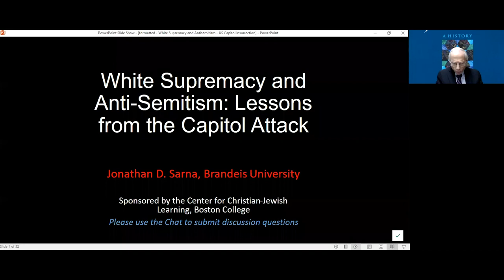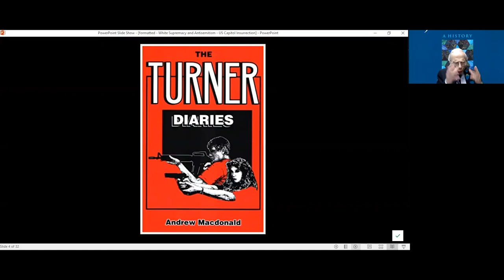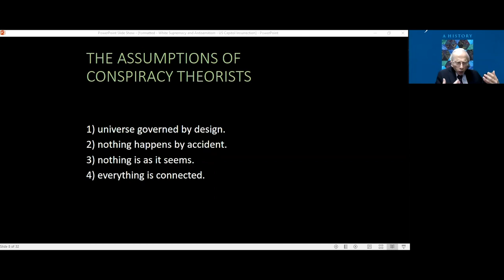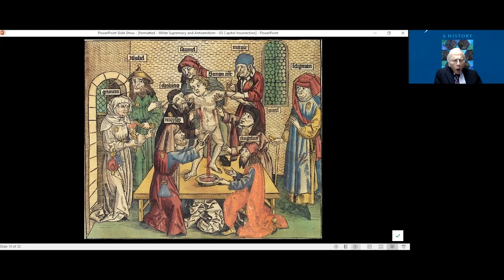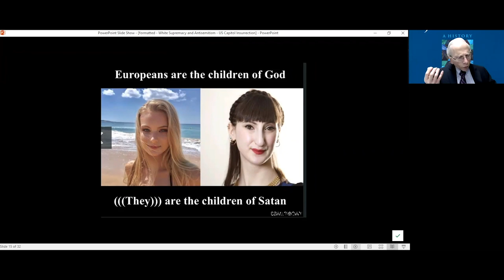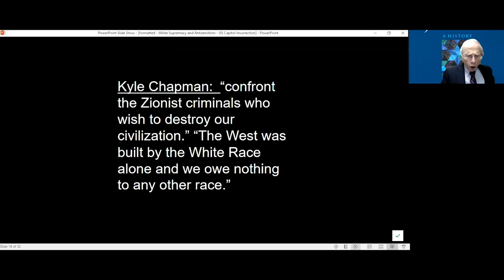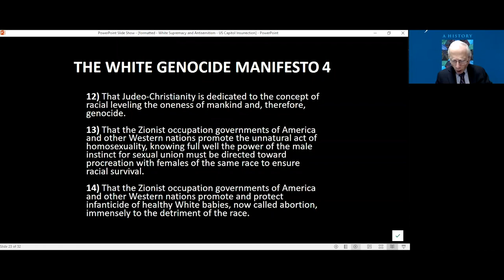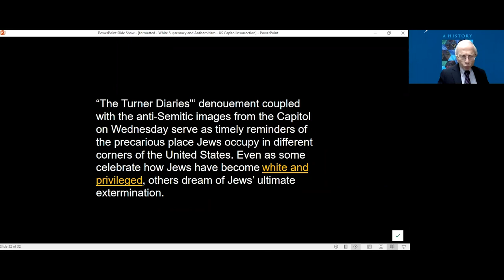Jonathan D. Sarna, "White Supremacy and Anti-Semitism: Lessons from the Capitol Attack," 1/13/2021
Jonathan D. Sarna is University Professor and the Joseph H. & Belle R. Braun Professor of American Jewish History at Brandeis University, where he directs the Schusterman Center for Israel Studies. His wide-ranging and extensive publications on American Jewish history and life include important analyses of American anti-Semitism.